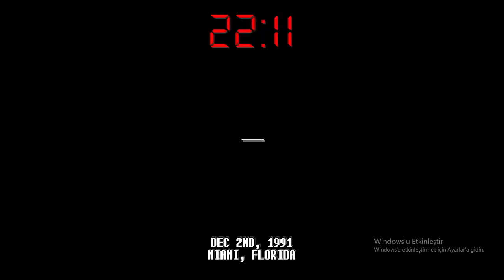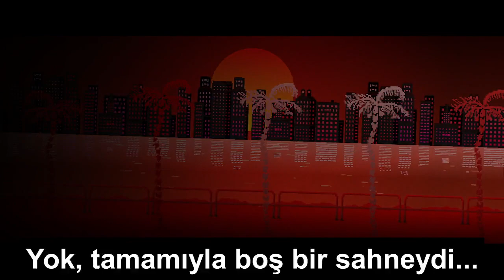ARTIK BIRAKIYORUM | Hotline Miami 2 - Bölüm 2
Bu bölüm bir Rus henchman (ayakçı) odaklı olarak oynadığımız bölüme hoşgeldiniz. Aksiyon ve gerilim dolu Hotline Miami 2: Wrong Number serisinin ikinci bölümü ile devam ediyoruz.

  Zaman Damgaları:
00:00 - Giriş
05:41 - Sahne 5: First Trial
23:15 - Sahne 6: Moving Up
32:42 - Sahne 7: No Mercy
47:28 - Sahne 8: Execution